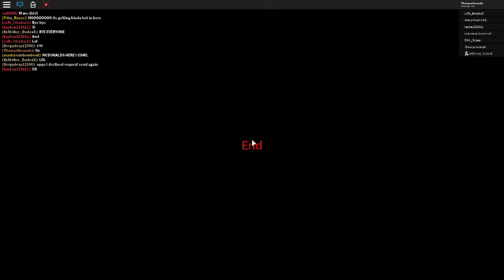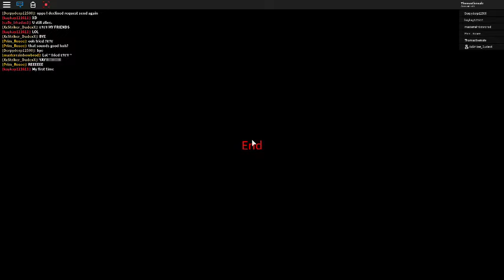InSOnl V2 escape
pretty much the same thing happens during the InSOL v2 escape
it just looks a lot more pretty and a lot more flashy
you wait around an hour to escape
at least a hour
at least

if am playing a game dont be afraid to ask me for the link to the gaMEEE!11

why did i put this down here?
good stuFF for reading descripTIONS